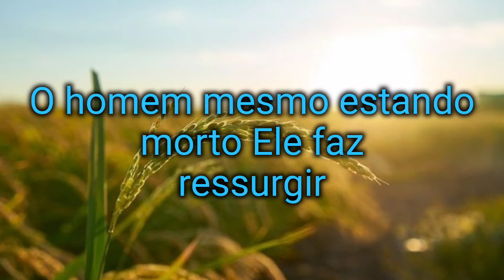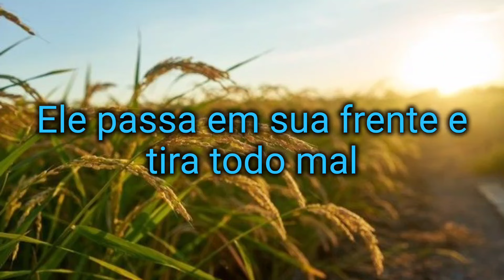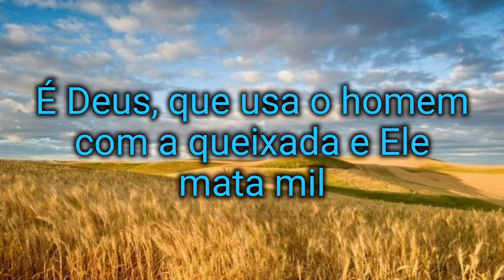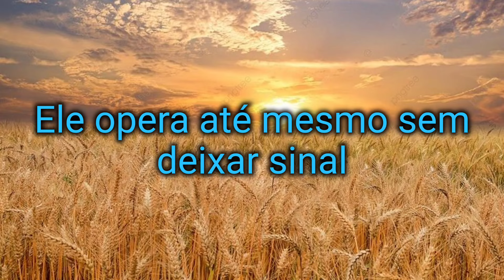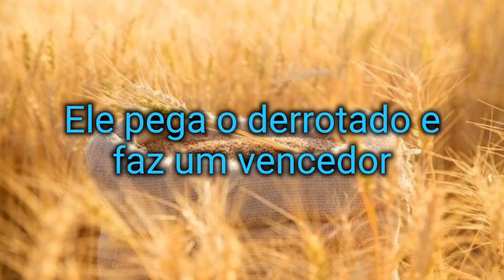Shirley Carvalhaes - Dono de tudo Letras